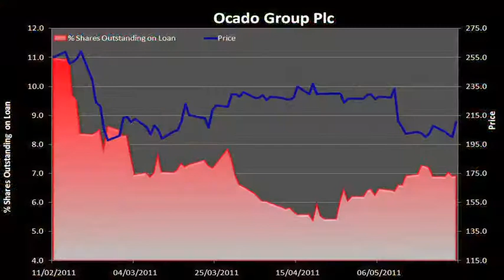DX TV | Short sellers active amongst online grocers | 30 May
A decade after being considered a victim of the dotcom bubble, the concept of online grocery is more readily accepted and the industry is maturing, reports the FT. Estimates from the US National Grocers Association (NGA) show that the industry accounts for less than 2% of the food market, leaving scope for growth and competition. We look at investor sentiment towards companies offering this service including; Ocado (LON:OCDO), Wm. Morrisons (LON:MRW), Wal-Mart Stores Inc (NYSE:WMT), Fresh Market Inc (NYSE:WMT), Whole Foods Market Inc (NASDAQ:WFM) and Safeway (NYSE:SWY).